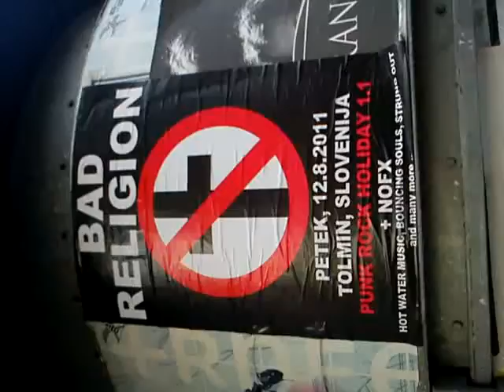MOV00366 Nature, Open Source Human, Draft Clip, Estonia, Eesti .:.